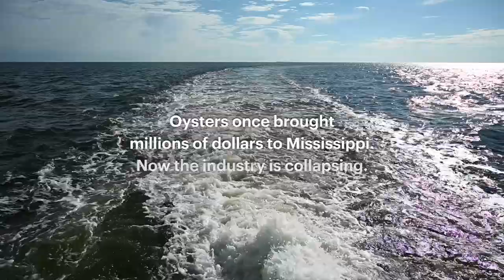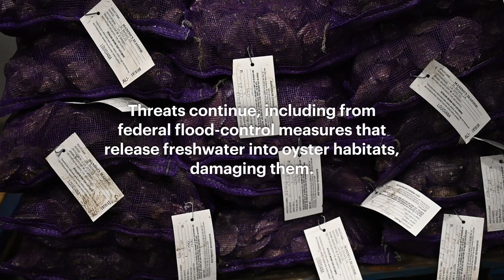Once a way of life on the Mississippi Coast, the oyster industry is now in crisis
Jennifer Jenkins, manager of Crystal Seas Seafood in Pass Christian, Mississippi, talks about how Hurricane Katrina, the BP oil spill and other disasters have decimated the oyster industry on the Gulf Coast.